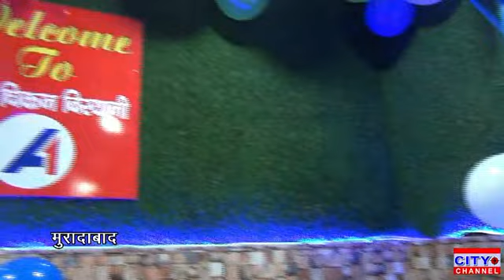मुरादाबाद के सोनकपुर ओवरब्रिज स्थित A वन चिकन बिरयानी कॉर्नर का हुआ शुभारंभ